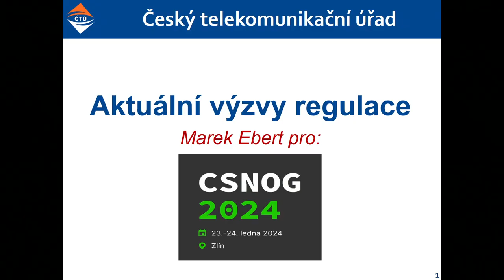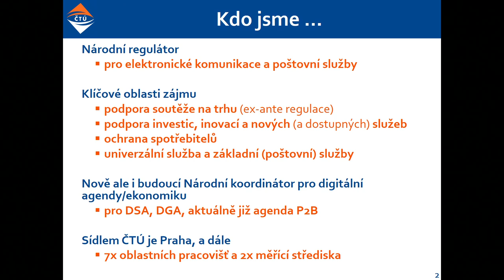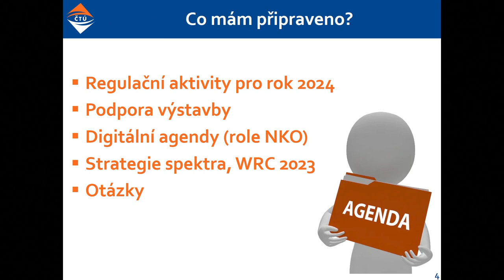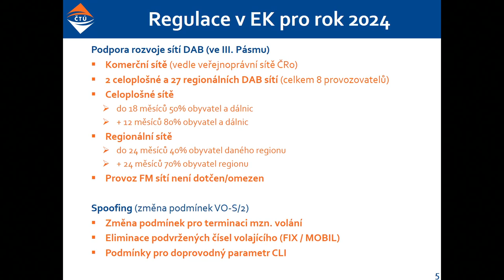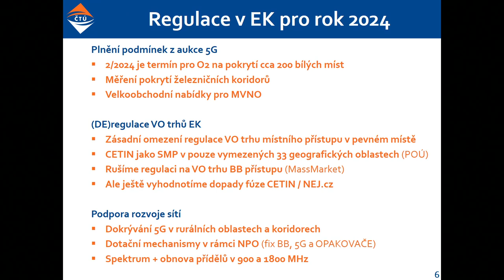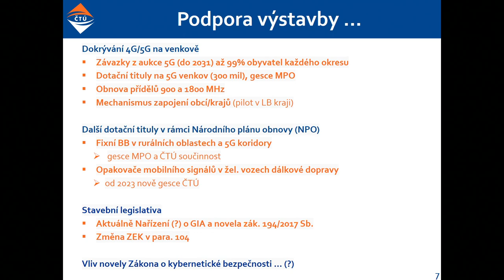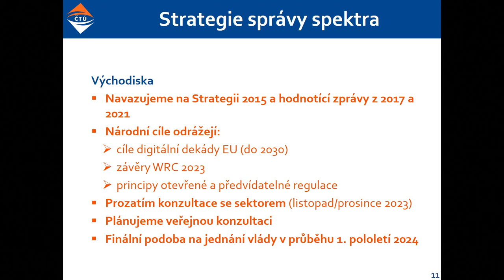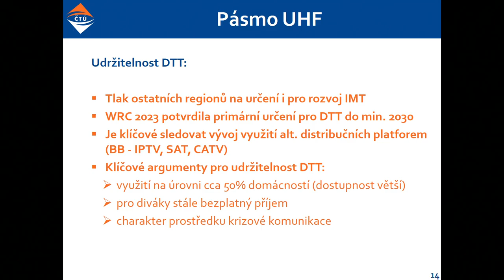Aktuální výzvy regulace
Marek Ebert | ČTÚ

Jaké aktuální výzvy stojí před ČTÚ ve vztahu ke změnám právní úpravy i vývoji na trhu elektronických komunikacích? Jaké nástroje může regulátor použít pro podporu výstavby sítí pro vysokorychlostní internet?